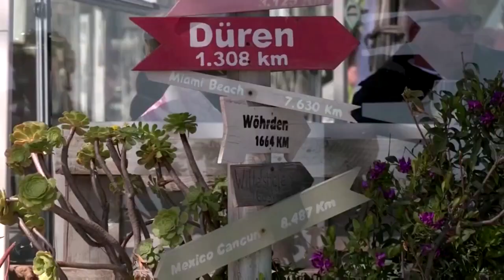Mallorca verschärft Corona-Regeln über Ostern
Für Ostern haben die Airlines Hunderte Flüge von Deutschland in Richtung Mallorca ins Programm aufgenommen. Vor Ort gelten nun aber strengere Abstands- und Hygieneregeln sowie eingeschränkte Öffnungszeiten.